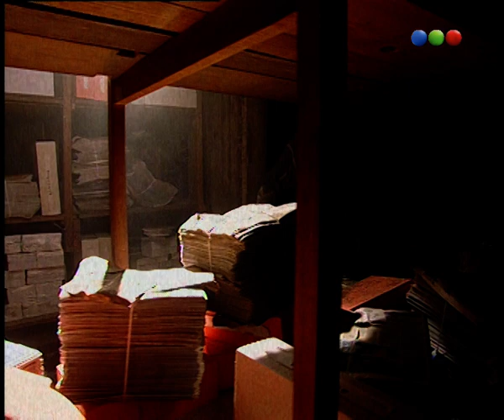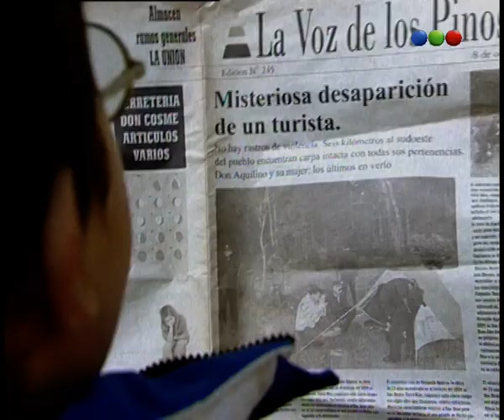Capítulo 4 - Parte 2 - Hermanos y Detectives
Capítulo 4: "El extranjero solitario"
Hay un campamento para los hijos de los policías, al que Lorenzo acude, en Los Pinos. Un extranjero es misteriosamente asesinado en el pueblo de Los Pinos. Años después, tras la intriga que recibió Lorenzo al escuchar el relato, el misterio fue descubierto. El extranjero era judío, espía enviado a la argentina para descubrir a los nazis refugiados, uno de estos es el asesino. Al final, Lorenzo y Franco se hacen un poco más amigos.